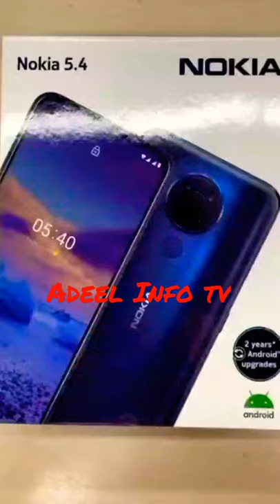Nokia 5.4 | Nokia Mobiles | Nokia 5G Mobile